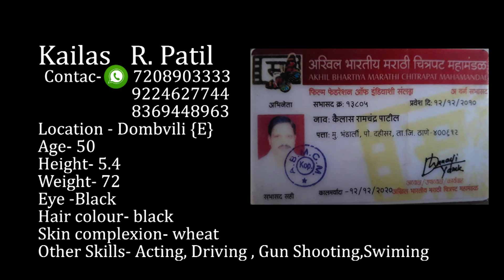KAILS R PATIL AUDITION 2 / studio 9 / 9220914215